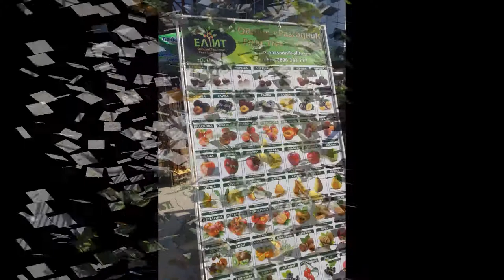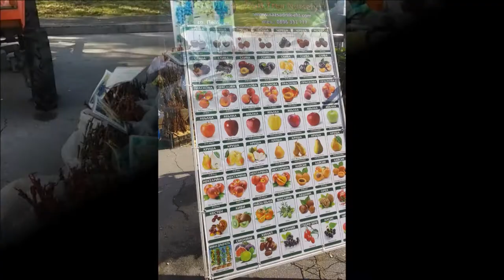Vlog ~ International Fair Plovdiv| Agra 2019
(cdk Mix)